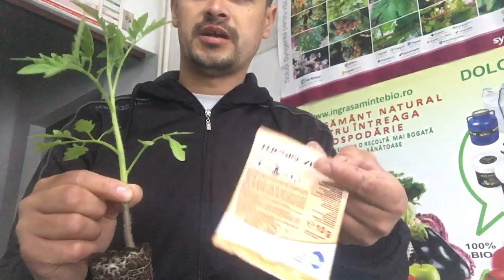Primul lucru care trebuie facut cand plantam rasadul de rosii,castraveti,ardei🍅🥒🌶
Plantare rasad ardei,rosii,castraveti in solarii si gradina (foarte important acest sfat)!